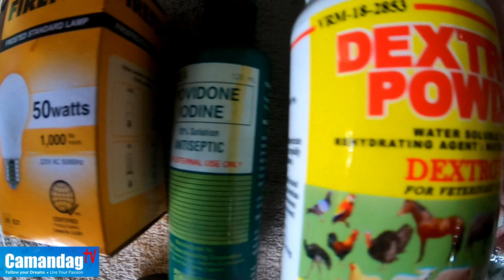EP35 Amazing Shih tzu Giving birth! | How to help a dog give birth.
Essentials during Giving birth
-Dextrose powder mixed in water to keep your Dam stay hydrated
-Incandescent light bulb 50watts to keep your puppy warm
-Scissors to cut the umbilical cord
-Thread to tie the umbilical cord, 1 inch from the belly.
-Cotton to clean the umbilical cord with betadine
-Rags to keep your new born puppy clean
-Betadine to avoid possible infections
Stay Happy and God Bless.